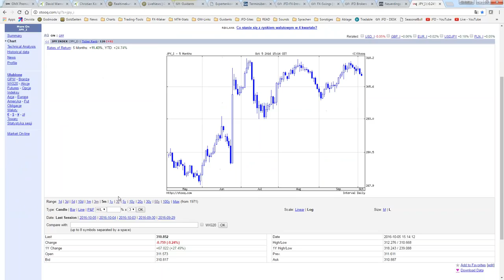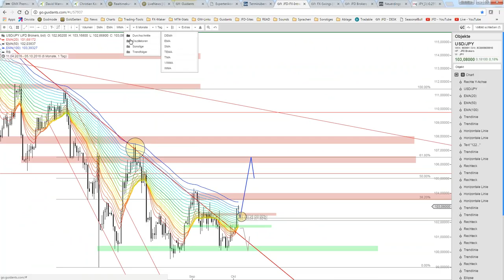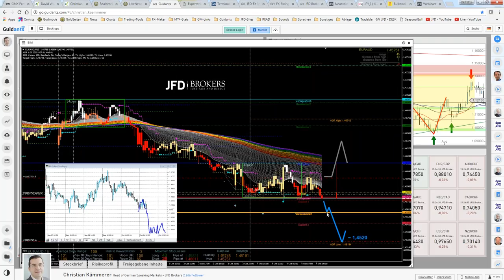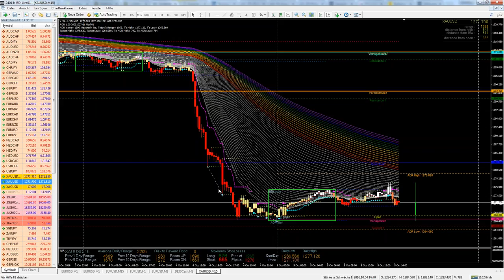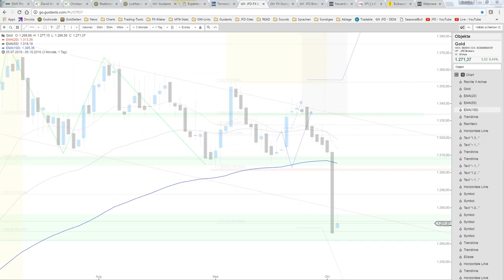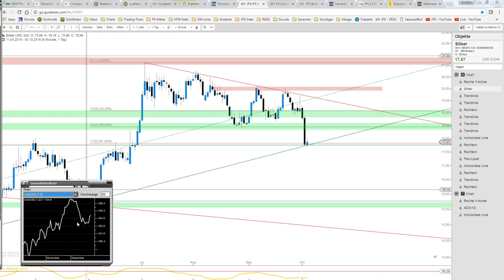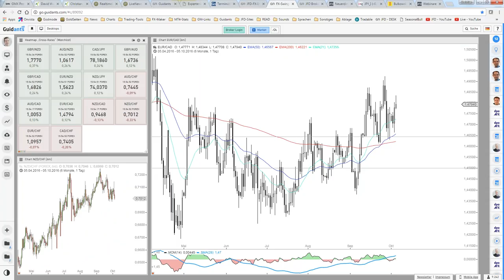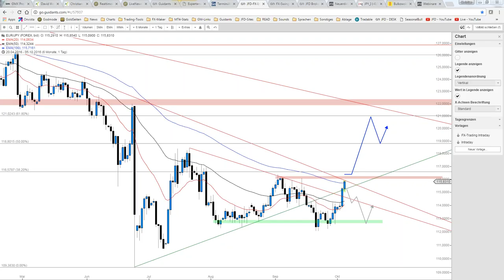JFD Devisenradar - Das Webinar zur Sendung vom 05.10.2016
Zu Beginn des heutigen JFD Devisenradar-Webinars stand der USD/JPY erneut im Fokus, um darauf aufbauen Gold und Silber näher unter die Lupe zu nehmen. Technische Analyse, Gold und XAU/USD sowie weitere Informationen rundeten das rund einstündige Webinar vollends ab.